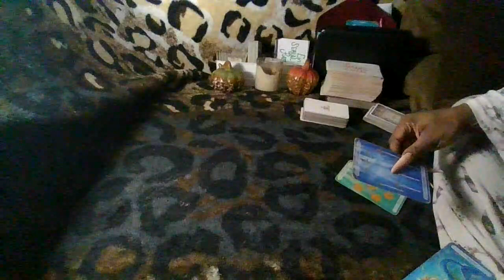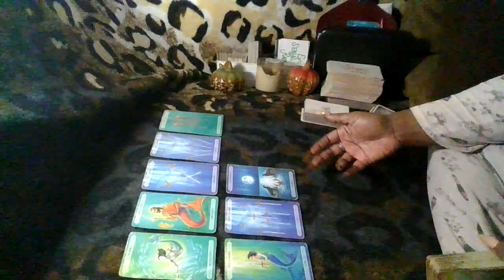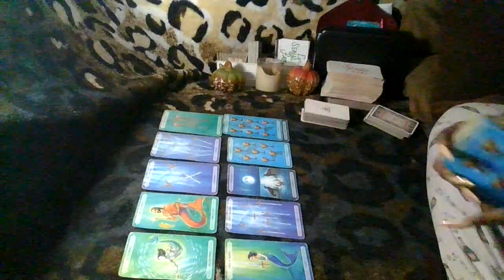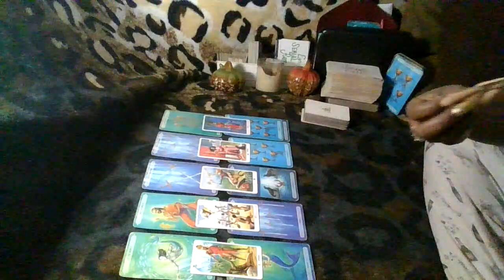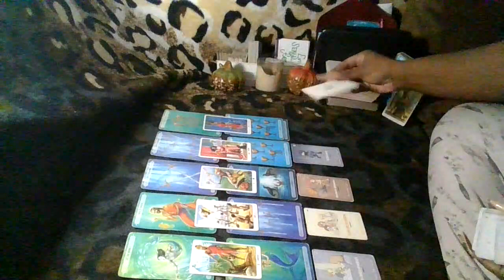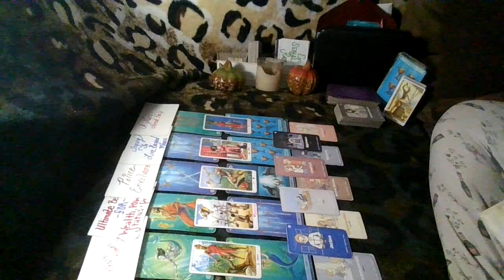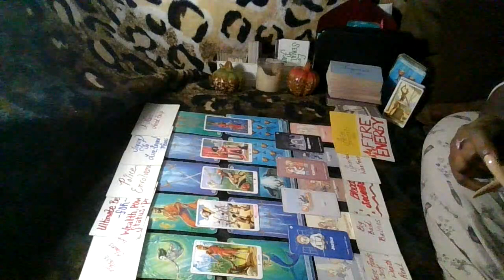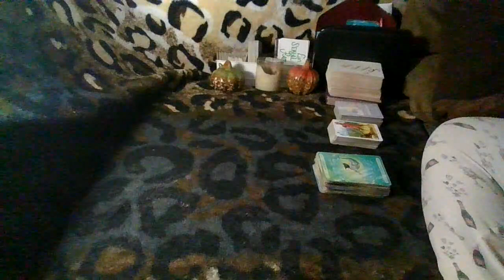The Lies & Deception Causing Conflict & Confusion